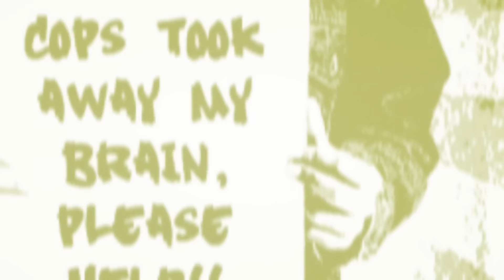শহরে নতুন গান - avoidRafa [Shohore Notun Gaan]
Official OST of the Telefilm titled the same.
Written by Shafayet Mansoor Rana
Composed, produced and recorded at Studio HotBox by
Raef al hasan Rafa
Enjoy and spread the joy!!